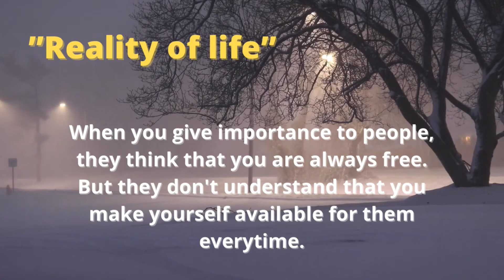Reality of life… 💝